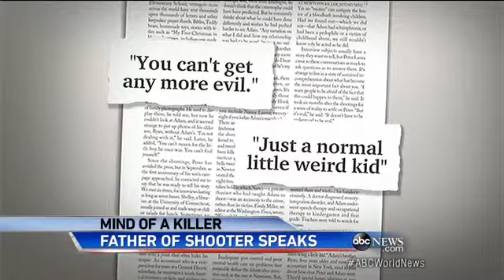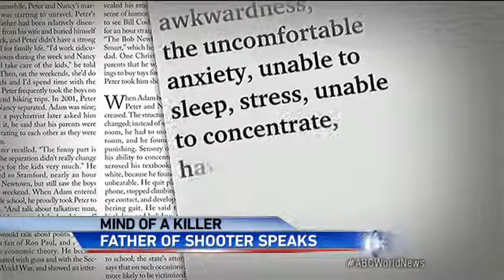Sandy Hook Shooter`s Father Describes How Son `Changed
Adam Lanza's father opens up about his son, the victims and their families.